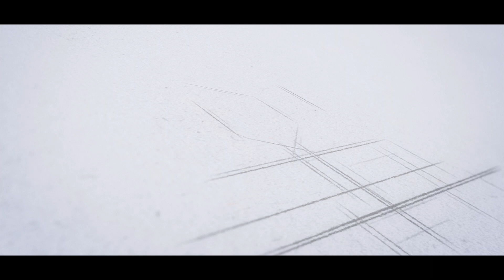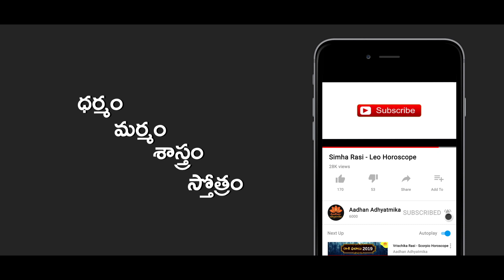చ‌మ‌త్కార ప‌ద్యాలు | Chamatkara Padyalu | Garikapati Gurajada | Episode 2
మ‌హాక‌వి శ్రీ‌నాధుడు రాయ‌ల‌సీమ ప్రాంతంలో ప్ర‌యాణించే స‌మ‌యంలో తాగ‌డానికి నీరు దొర‌క్క‌పోతే శివుని మీద ఓ చ‌మ‌త్కార ప‌ద్యం పాడారు. ఆ ప‌ద్యం ఏమిటి? ఆ ప‌ద్యానికి అర్ధం ఏమిటో చెబుతున్న గ‌రిక‌పాటి గుర‌జాడ చ‌మ‌త్కార ప‌ద్యం మీరు ఈ వీడియోలో చూడ‌వ‌చ్చు.